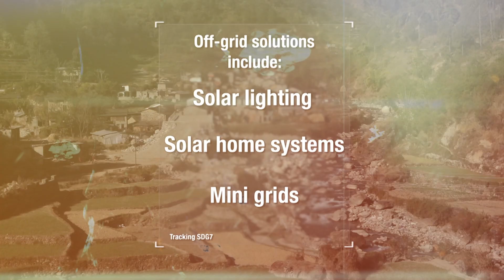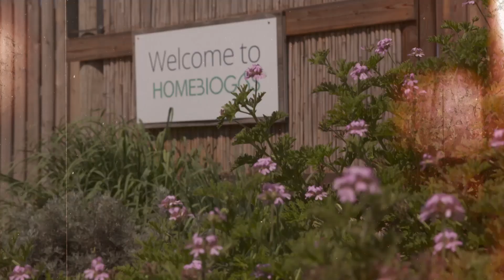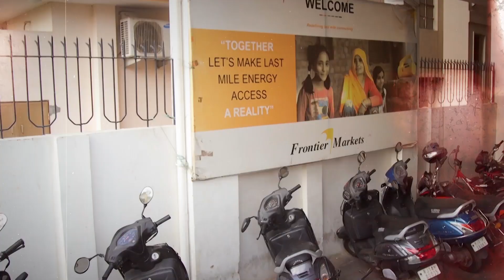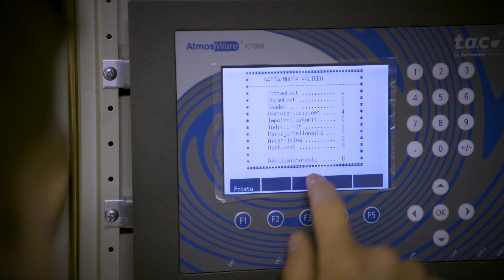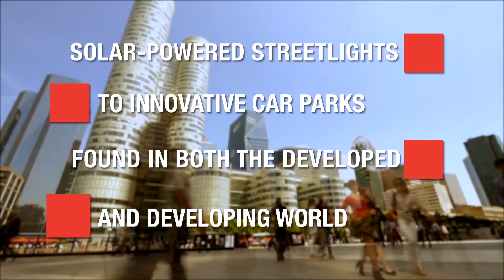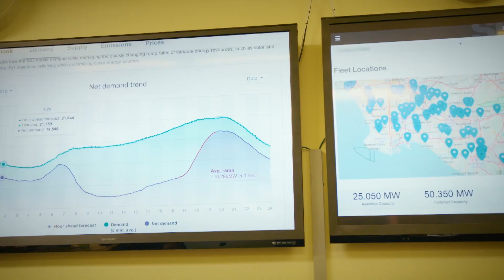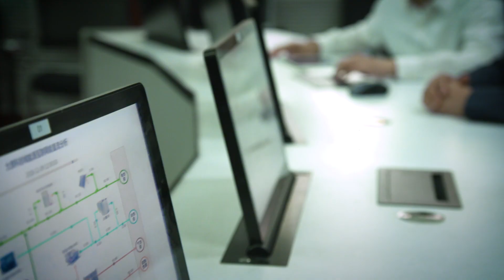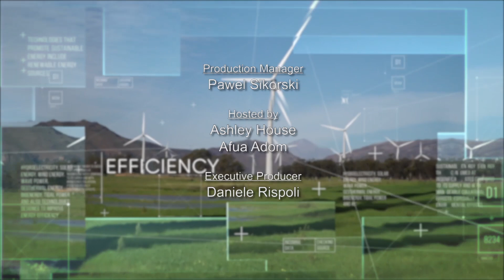Season review 2019 | Sustainable Energy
In this final episode of 2019, Sustainable Energy takes a look at the innovations, inspirations and ideas that have shaped the going-green story over the past year.